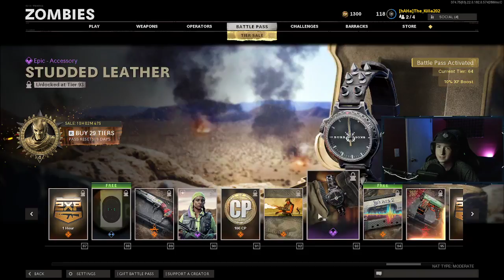i teach jedi zombies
I stream every day on.